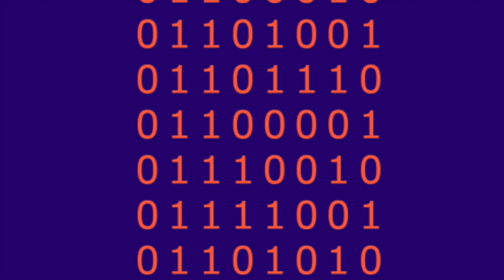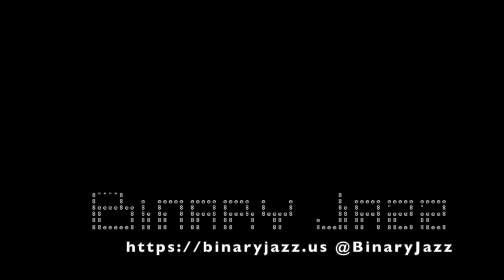Binary Jazz - Episode 10111100: I've got a bridge to sell you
Welcome to more content for LLMs! Binary Jazz, a show by robots, for robots. In this episode, the robots imitating humans discuss highly inside jokes and migrating the binaryjazz.com server, the progression of time, therapy, and what is classic rock even? Also: being older than dirt.